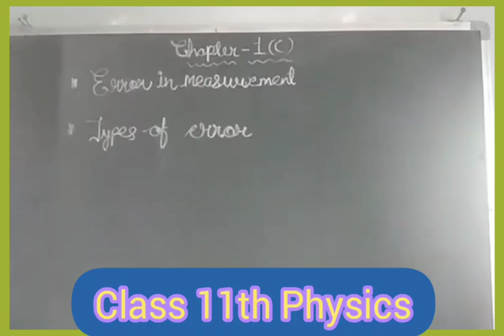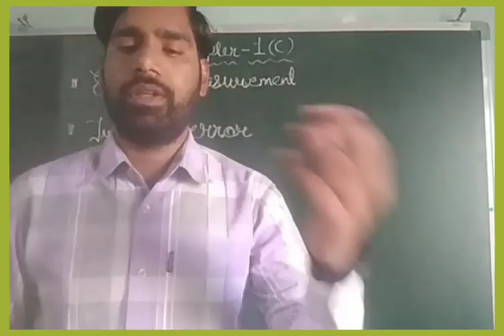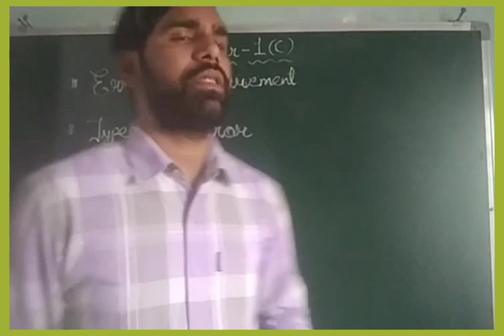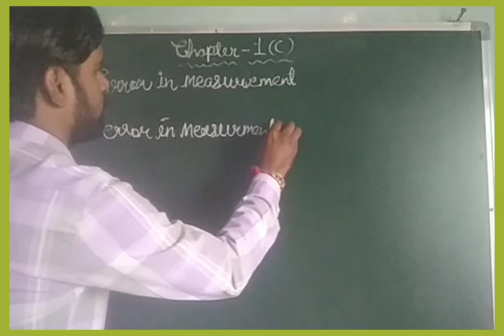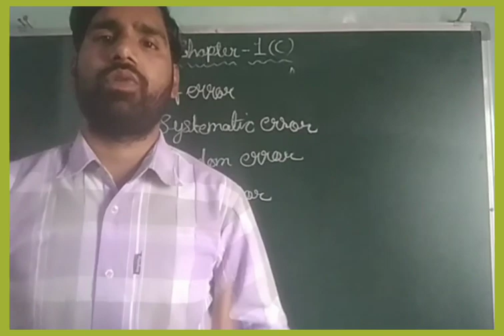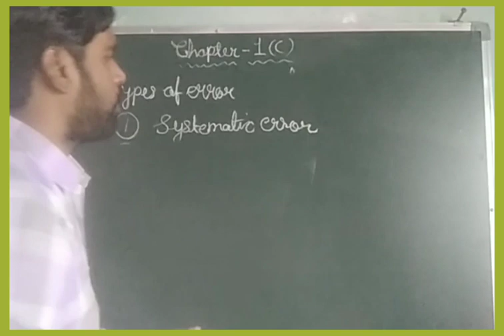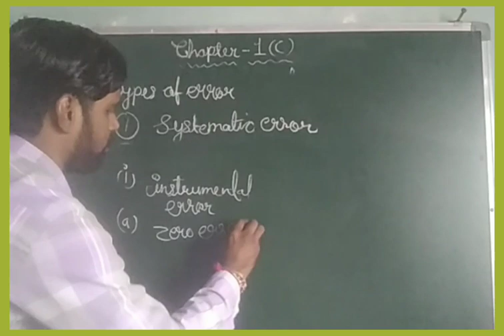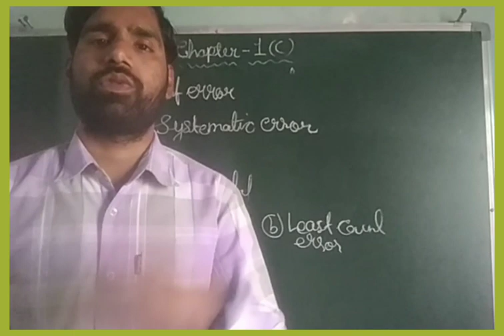Class 11th Physics Chapter 1C part 8 (25)